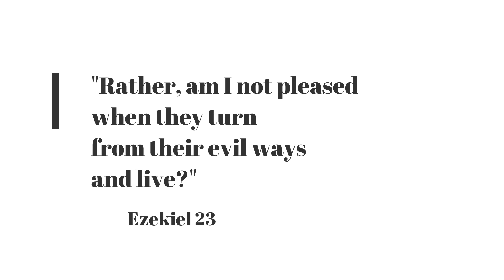Devotion on Ezekiel 18:23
How might God have felt when Abu Bakr al-Baghdadi was killed a few days ago?

And If you want to support our ministry, please click "Give Online" from our webpage.